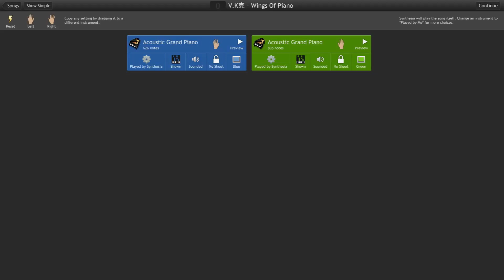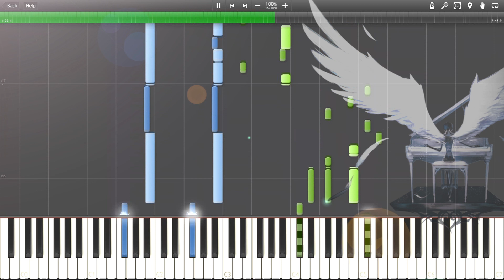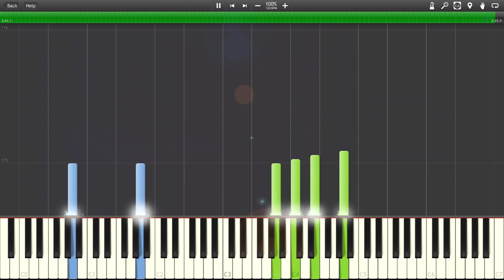V.K克 - Wings Of Piano (Deemo Arrangement) (Synthesia + MIDI Download)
Arrangement by: Salamanz.  This is also a Deemo arrangement.  meaning I used the Deemo track as a reference.
This is just a plain Synthesia video without my usual sheet music roll.  But it can still easily be used for learning the piece.  Just download Synthesia (free!) and my MIDI down below to get started!   Also, This is a beautiful, beautiful song.